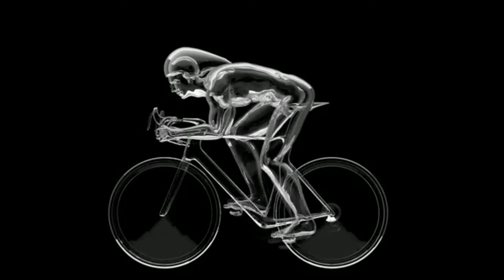Beta Waves Music For Cycling - Biking for Your Brain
Beta brainwaves (13 – 38 Hz) are small, faster brainwaves associated with a state of mental, intellectual activity and outwardly focused concentration. This is basically state of alertness.

Beta waves represent our normal waking state of consciousness when attention is directed at cognitive tasks and the outside world.  Beta is ‘fast wave‘ activity and dominated when we are alert, attentive and engages in problem-solving, decision making and focussed mental activity. Low beta (12-15 Hz) is thought to be ‘fast idle’, or musing thought, Beta (15-22 Hz) is high-engagement and actively figuring things out, and finally, High Beta (22-38 Hz) is highly complex thought, integrating new experiences, high anxiety or excitement.  Continual high frequency processing is not an efficient way to run our brains , and can result in tension and difficulties relaxing, and if present at night, can result in difficulties settling the mind and falling asleep. Beta waves tend to dominate in the left hemisphere, and too much beta on the right can be correlated with mania.

Biking for Your Brain: The Neurology of Cycling
Anthropologists and psychologists suggest that the evolutionary roots for the cyclist’s brain go back over two million years. When humans transitioned away from a relatively sedentary ape-like lifestyle, our hunter-gatherer ancestors began to engage in mentally complex and physically demanding tasks such as foraging for food and chasing prey. Over time, our biology adapted to respond to these increased activity levels, rewarding us for engaging in tasks that combine mental engagement with aerobic exercise.

When we fast forward to the desk-bound modern lifestyle, the motivation to ride is an evolutionary leftover of our primitive instinct to explore and seek sustenance. Engaging in regular aerobic exercise such as cycling leads to a fall in levels of a “fat” hormone called leptin. Leptin indicates to our brain that the body has enough energy. When leptin levels are low, we experience an extra boost of motivation for physical activity as a means to “pursue food.” When we follow this urge and head out for a rigorous ride, our bodies are flooded with a pleasurable cocktail of norepinephrine, dopamine, endorphins, anandamide, and serotonin that allow us to keep riding longer and harder. This creates a self-perpetuating cycling of drive and reward that keeps cyclists coming back for more.

  Tips :
'Intense Alertness' Beta Binaural Beat - 20Hz
'Vitality & Activity' Beta Binaural Beat - 16Hz

musique pour le cyclisme musica per il ciclismo Musik zum Radfahren